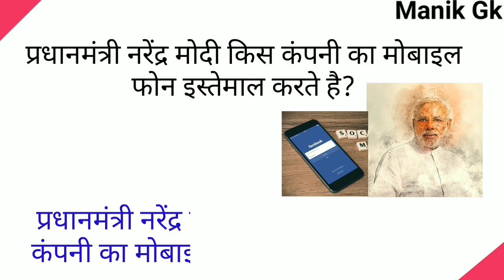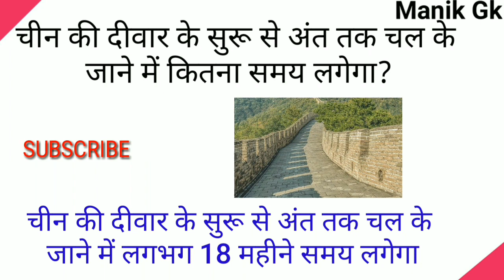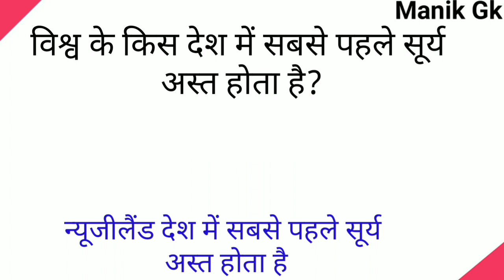Gk Question And Answer / Hindi Gk / Gk In Hindi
About video -

किस देश में गाली देने पर 5 साल की जेल होती है
मंत्री और नेता सफेद कपड़े क्यों पहनते है
BMW का फुल फॉर्म क्या है
अमेरिका में Adhar Card को क्या कहते है
Pizza को हिंदी में क्या कहते है
सबसे ज्यादा सर्च की जाने वाली वेबसाइट कौन सी है
किस जानवर को रेगिस्तान का जहाज कहा जाता है

Media Creadit-
Photos - photos provided by pixabay [ no attribution required]